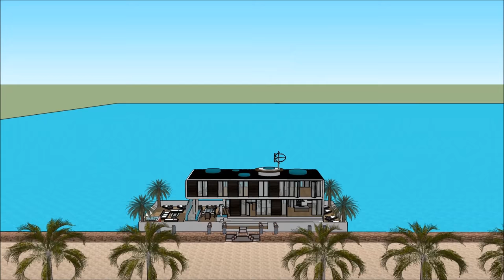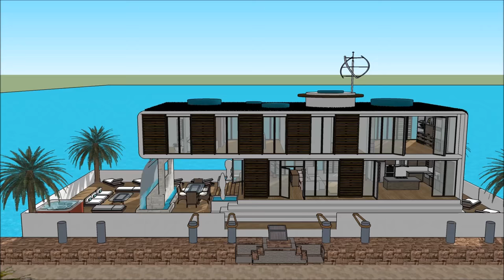Плавучий дом в Голландии Амстердам Россия Москва плавучие плавучие дома, живущие в океане круглый го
Плавучий дом в Голландии Амстердам Россия Москва плавучие плавучие дома, живущие в океане круглый го Создан для поддержания качества жизни:

Плавучий дом в Голландии Амстердам Россия Москва плавучие плавучие дома, живущие в океане круглый го Включает в себя Экстравагантный дизайн баржи, готовый для экстравагантного пользователя арендовать баржи Houseboat

Плавучий дом в Голландии Амстердам Россия Москва плавучие плавучие дома, живущие в океане круглый го есть три уровня с подвалом под ним, которые состоят из всех удобств, необходимых для арендатора. В отеле Houseboat Barge есть уникальный современный современный дизайн с уникальными архитектурными особенностями. Он имеет собственную гостиную с великолепным видом на залив.